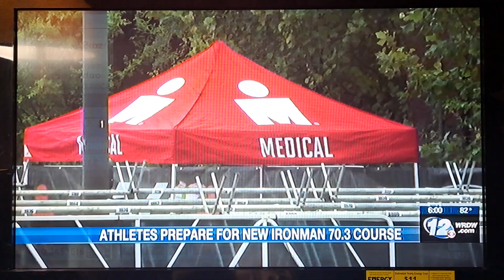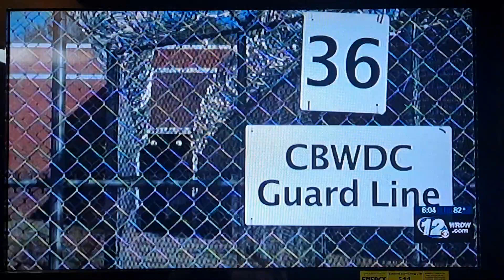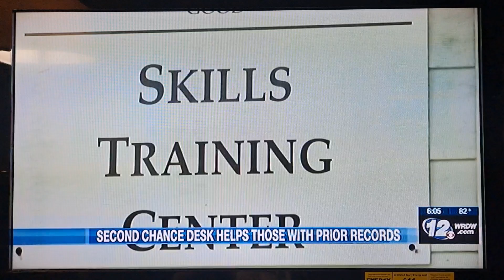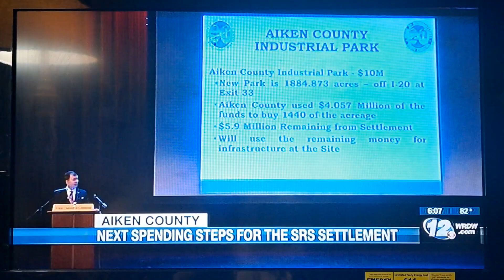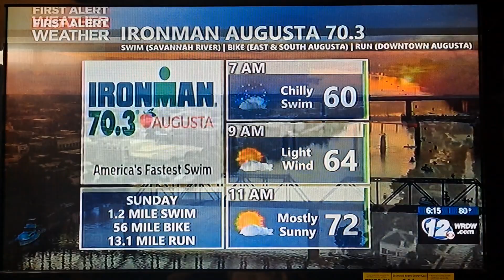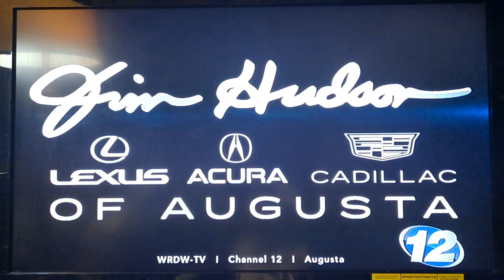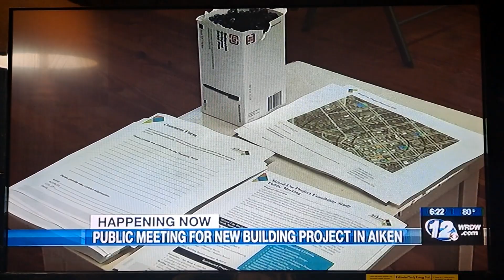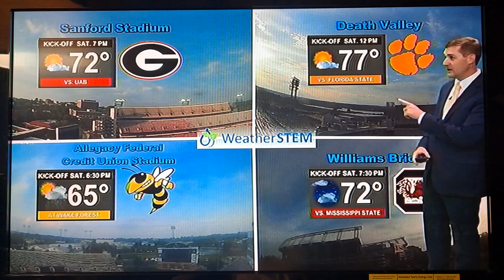Wrdw News 12